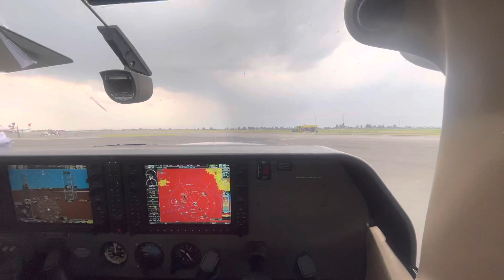Calentando motores en el nombre de Jesús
AYUDA EN PROCESOS DE ABUNDANCIA, CRECIMIENTO Y PROSPERIDAD. TERAPIA EN PROCESOS DE DUELO Y PERDIDA (divorcios, abortos, muerte de seres queridos y mascotas). TERAPIA EN CRISIS MATRIMONIAL. AYUDA EN LA DEPRESION. Asistencia anímica y espiritual - Ayuda en Procesos de perdón interior Ayuda en Reducción del estrés / eliminación del murmullo mental Ayuda en Dormir mejor y levantarte sintiéndote fresco y lleno de energía- Consejero y guía espiritual- Ayuda en cambio de creencias limitantes- Coaching personal y empresarial- Facilitador de procesos de inteligencia divina - Ayuda en despedida de personas a punto de morir

-¡SEAMOS AMIGOS!